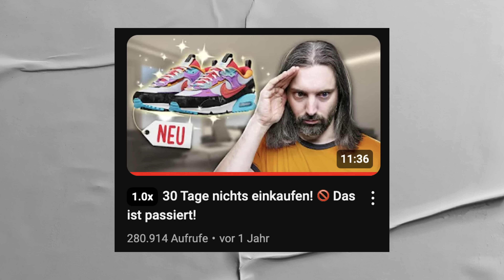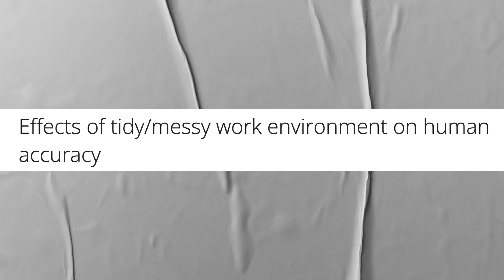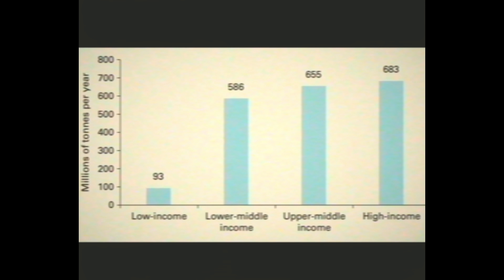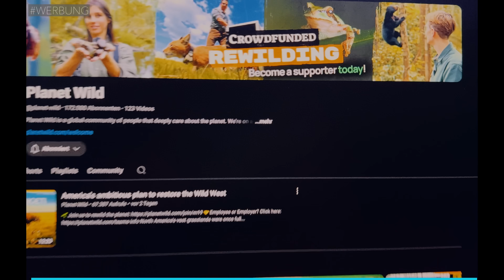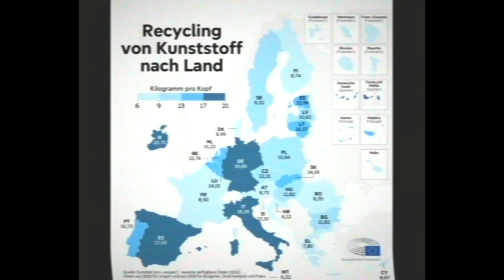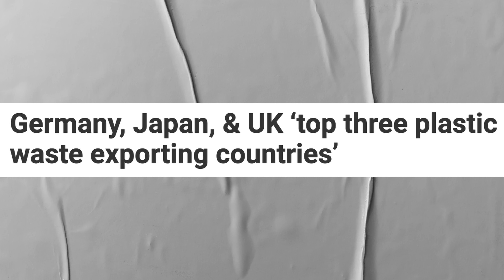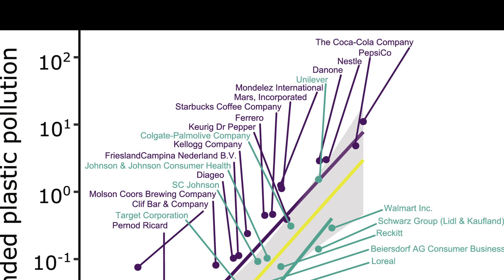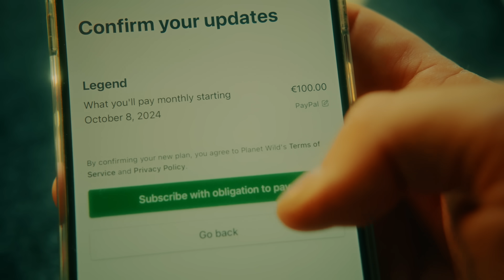14 Tage den Müll nicht rausbringen 🗑️ Selbstexperiment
🧠 Die ersten 150 von euch, die sich über diesen Link anmelden bekommen den ersten Monat einer Planet Wild-Mitgliedschaft geschenkt oder nutzt später den Code JOSEPH9. Falls ihr Planet Wild erst noch besser kennenlernen wollt, schaut euch ihre aktuelle Mission an, in der es um die Kraft von Rasen geht (Werbung)

💛  LIEBE REACTION YOUTUBER:
Ihr dürfte gerne auf dieses Video reacten und diese Reactions unter folgenden Bedingungen auf euren Kanälen hochladen bzw. streamen: 1. Frühster Zeitpunkt für Stream 24h nach Videorelease; frühster Zeitpunkt für VoD 48h nach Videorelease
2. Die Verlinkung auf das originale Video ist in der Videobeschreibung in den ersten 3 Zeilen vorzunehmen
3. Im Video enthaltene Placements dürfen nur in vorheriger Absprachen mit mir oder meinem Management aus dem späteren Video gecuttet werden.
Sollten diese Bedingungen nicht eingehalten werden, behalten wir uns vor die Werbeeinnahmen des Videos auf uns zu claimen.

🔎 Kapitel
0:00 Ich habe 14 Tage meinen eigenen Müll gesammelt
0:27 Müll
08:01 Mut
14:12 Mitgefühl